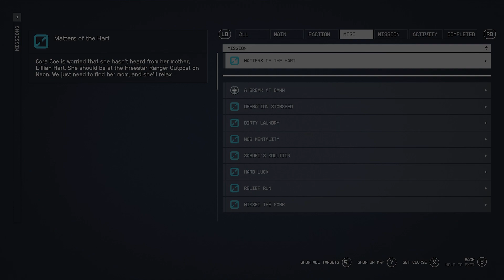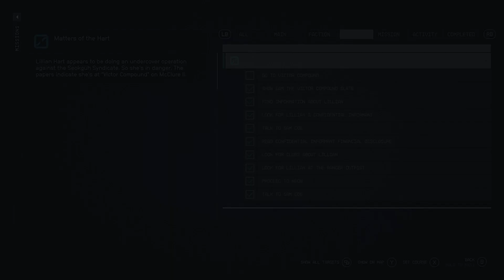Starfield: Helping Sam Coe Save his Ex - Matter of the Hart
Mission - Matters of the Hart
Cora Coe is worried about her mother, Lillian Hart. So we are going to head to the Freestar Ranger outpost on Neon. This is going to get weird I just know it.

00:00 Intro
03:30 Freestar Ranger Outpost
05:31 Magazine - Gunslinger's Guide 04
09:31 Victor Compound Slate
12:18 Victor Compound on McClure II in the McClure System
20:17 Speaking with Lillian Hart
22:37 Boarding the Dumas
26:11 Heading to Planet Andromas III in the  Andromas System
30:20 Speaking with Lillian Hart and Sam Coe
38:24 Heading to Akila City
38:50 Talking with Sam Coe
41:40 Wrap up